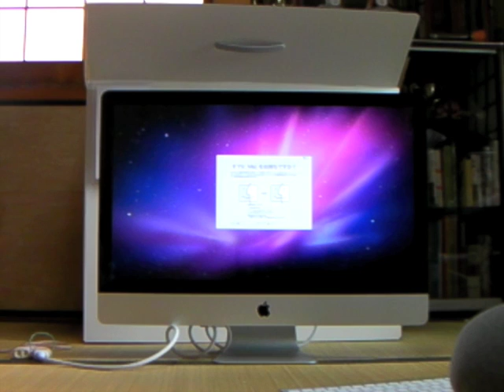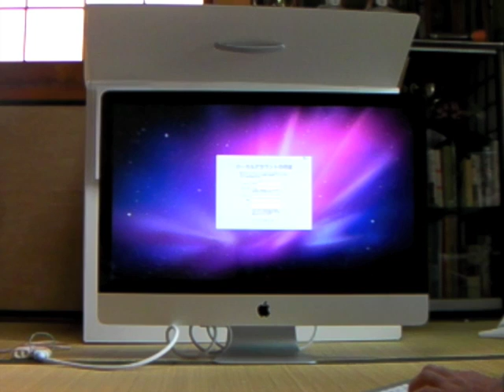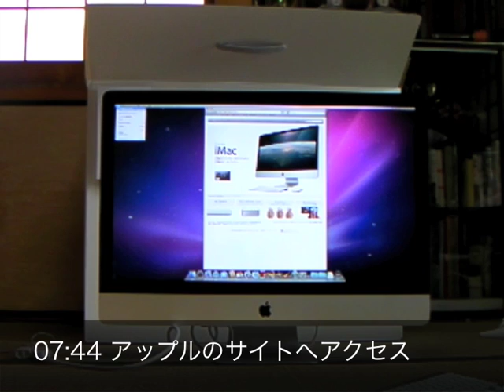iMac 27" Core i7, Unboxing & Internet access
This movie is time attack to unboxing and internet access with my iMac. Wifi was got ready to by the Air Mac.
iMac 27インチを開梱してインターネット接続するまでの様子です。ちなみにインターネットには Air Mac で接続しています。